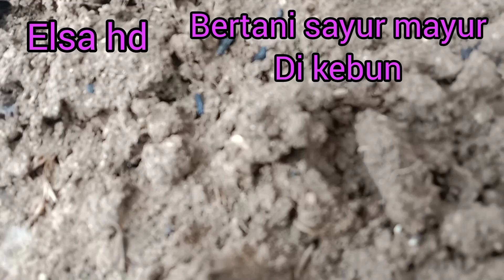BERTANI SAYUR MAYUR DI KEBUN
bertani sayur mayur di kebun sendiri
Bertanam sayur mayur di kebun sendiri
dan di kebun ini ada tanaman kangkung cabut ada tanaman sawi CAICIM ada yang bisa di panen dan ada yang barusan di pupuk  dan ada tebaran sawi CAICIM yang sudah siap tanam seperti ini petani sayur mayur di kebun sendiri